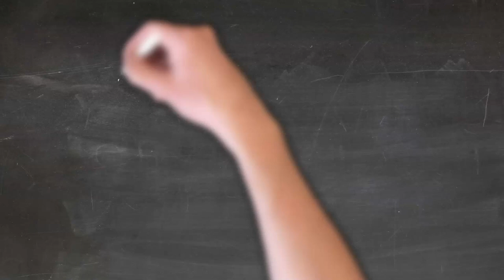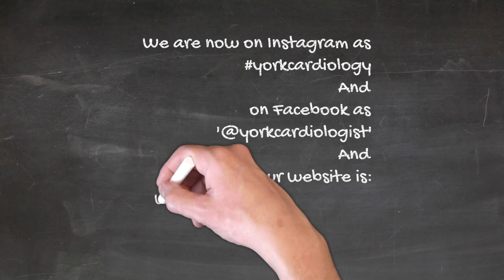Heart disease and the gender gap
Heart disease is by far the commonest cause of death in women
If we look at the top causes of death in women in the western world, the top 3 are heart disease, stroke and Alzheimer’s. Breast cancer actually is the 9th commonest cause of death.
Even though heart disease is as common in women as in men, the way we think about it, the way it presents, its risk factors  and the way we treat it seems to differ.
The first thing to say is that endogenous estrogen during the fertile period seem to delay the manifestation of coronary disease and therefore in general women tend to present with heart disease later in life compared to their male counterparts. It is believed that women present an average of 10 years later than men. If we look at overall mortality from heart disease since the 80s, mortality in men has noticeably decreased with better recognition, a sustained focus on modifying lifestyle and aggressive treatment. However when we look at women, the mortality does not have to improved as noticeably probably because the medical professionals, academics and researchers and the media dont focus as much on it as being also a woman’s disease and this can therefore lead to less recognition, less aggressive risk factor modification and delays in treatment. Women as a population tend to also generally be underrepresented in clinical studies of heart disease.
There was a survey in Canada which highlighted the lack of awareness of how sinister heart disease and its risk factors can be in women and two thirds of women who would be classified as high risk by doctors considered themselves as moderate to low risk. In addition, it is also possible that women, because of this lack of awareness, may be more likely to ignore their symptoms given their inherent wish to put their families and duties first.
Not only is their a lack of awareness in the general public there is also a lack of emphasis from healthcare professionals. There is definitely an unconscious sex bias in favour of men. Clinical studies have shown that women are significantly less likely to be screened for heart disease compared to men (almost 12% less likely). In addition, women as a population are 10% less likely to reached optimal targets for risk factors such as blood pressure, blood sugar and physical activity compared to men. Almost 10% of women are treated less aggressively then men for heart disease.
In terms of risk factors for heart disease, women have additional risk factors than men. We tend to concentrate on smoking, diabetes, high blood pressure, BMI, cholesterol and lower socioeconomic status. Whilst these are also risk factors in women, it appears that smoking, diabetes and lower socioeconomic class seems to have a much stronger relative effect in women compared to men. Diabetes for example seems to confer an additional 40-45% risk in women compared to men. Total cholesterol seems to have a stronger relative effect in men. Additional risk factors for heart disease in women include:
Early menarche
Early menopause
History of hysterectomy
Early age at 1st birth
History of miscarriage or still birth
Gestational diabetes
Pre-eclampsia
Unfortunately as doctors we rarely ask about these and we should be.

Another difference is that women may present differently compared to men. As a cardiologist, when i am trying to work out whether a patient’s symptoms could be a manifestation of coronary artery disease, i am looking out for symptoms of chest pressure or heaviness which is made worse by exertion. Whilst this is true for men, women are more likely to complain of breathlessness,nausea and vomiting and back, shoulder or jaw pain. In addition women are more likely to complain of symptoms relating to emotional rather than physical stress. Unfortunately sometimes this relationship with emotional stress results in a doctor erroneously diagnosing anxiety. There was a study that suggested that because women may present differently than men, there may be a 30-40% increased risk of the doctor making an incorrect initial diagnosis and this then does translate into a significant delay in getting definitive treatment and this leads to a higher mortality. We also know that in those women who do have a heart attack and survive it, there is a higher risk of recurrent events and mortality.